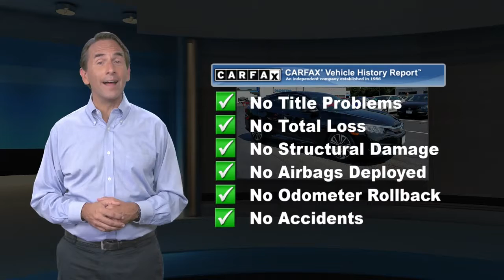Certified 2018 Honda Civic Sedan EX-T, Edison, NJ 123334A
Honda Certified, Excellent Condition, CARFAX 1-Owner, ONLY 11,261 Miles! EX-T trim. REDUCED FROM $20,995!, FUEL EFFICIENT 42 MPG Hwy/31 MPG City! Sunroof, Heated Seats, Satellite Radio, Back-Up Camera, Alloy Wheels, Turbo CLICK ME!KEY FEATURES INCLUDESunroof, Heated Driver Seat, Back-Up Camera, Turbocharged, Satellite Radio Rear Spoiler, MP3 Player, Keyless Entry, Steering Wheel Controls, Child Safety Locks. Honda EX-T with Crystal Black Pearl exterior and Black interior features a 4 Cylinder Engine with 174 HP at 5500 RPM*. Serviced here, Non-Smoker vehicle, Originally bought here, Balance of Factory Warranty if applicable.EXPERTS ARE SAYING"All around, the Civic's driving performance is top-notch, with strong brakes and accurate steering." -Edmunds.com. Great Gas Mileage: 42 MPG Hwy.PRICED TO MOVEWas $20,995.SHOP WITH CONFIDENCE7-year/100,000-Mile Powertrain Warranty (from original in service date) , Vehicle History Report , NO Deductible , 182-point inspection by factory-trained technicians on all Honda Certified vehicles, 24 Hour Roadside Assistance includes, towing, lock-out assistance, tire change and fuel delivery. SiriusXM free three-month trial on eligible factory equipped vehicles, Vehicles purchased after the New Vehicle Warranty expires: Honda adds 1-year/12,000-mile Warranty, Up to two complimentary oil changes within the first year of ownership, Certified Warranty is transferable if vehicle is sold to a subsequent private owner, HondaCare extended service plans are available for purchase, if desired, Vehicles purchased within the New Car Warranty period: Extends the Warranty to 4-years/48,000 milesHorsepower calculations based on trim engine configuration. Fuel economy calculations based on original manufacturer data for trim engine configuration. Please confirm the accuracy of the included equipment by calling us prior to purchase.

[RLVID:6935:eebd7dad8082d5ca:b12f141a9e439019:1]